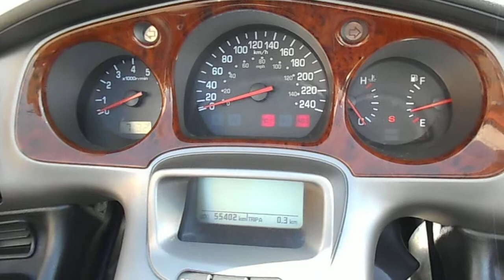No. B8289 HONDA GOLD WING GL1800